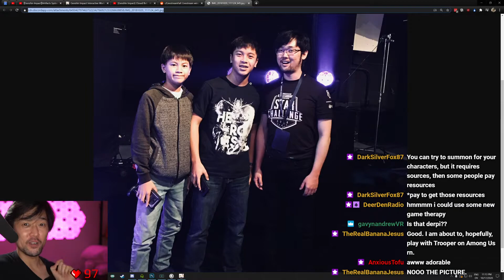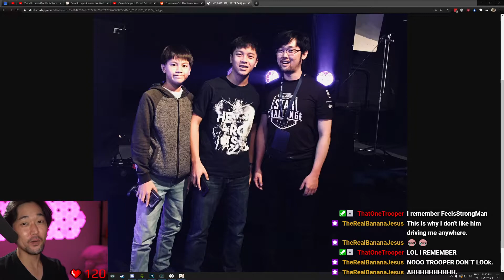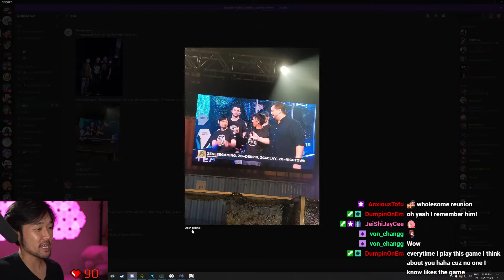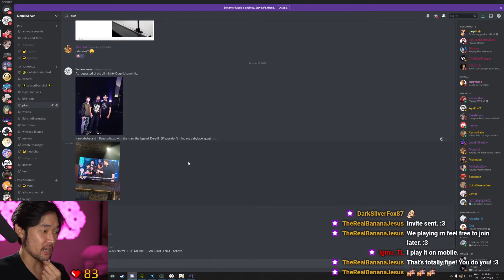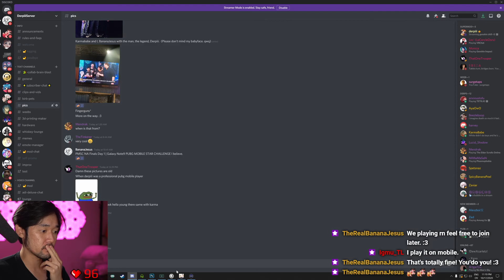I Was a Pro Gamer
- (Derpiii TwitchHighlights 4)